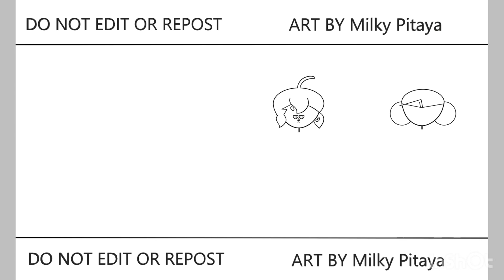HAPPY BIRTHDAY TO Habanero Cookie! Jinx | Jinx Gaming | Speedpaint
Guild Jinx
Speedpaint HAPPY BIRTHDAY TO Habanero Cookie! Jinx 🤩😭🤩😭🤩